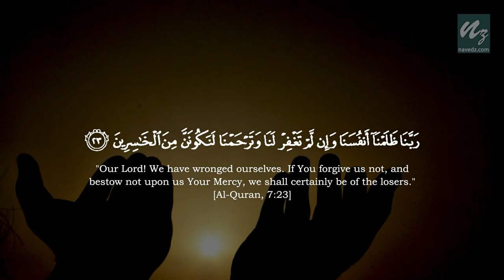Our Lord! We have wronged ourselves (20 - Rabbanas) (Al-Quran - Reflect and Ponder)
40 Rabbanas - Supplications from the Holy Quran
Surah Al-A'raf [The Heights]

"Our Lord! We have wronged ourselves. If You forgive us not, and bestow not upon us Your Mercy, we shall certainly be of the losers."

English Translation: Muhammad Taqi-ud-Din al-Hilali & Muhammad Muhsin Khan